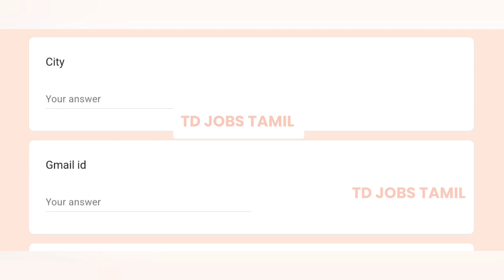🍫வீட்டிலிருந்து🎀பேக்கிங்🎀செய்தால்💥வாரம் ₹7200 சம்பளம்💰பெறலாம்✅packing job tamil | home packing jobs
packing job from home in tamil 2023

packing jobs at home in tamil 2023

packing job work from home in tamil 2023

best work from home jobs in tamil 2023

🍫🎀🎀🍫இந்த பேக்கிங் வேலைக்கான முழுமையான விவரங்கள், மற்றும் எப்படி இந்த வேலையில் உடனடியாக சேர வேண்டுமென்று இந்த வீடியோவில் சொல்லப்பட்டுள்ளது🍫🎀🎀🍫

💥🍫🍫💥வீடியோவை முழுமையாக பார்த்து புரிந்துகொண்டு விண்ணப்பிக்கவும், வேலையில் சேரவும்💥🍫🍫💥

daily paid home packing jobs tamil
weekly paid home packing jobs tamil
daily/weekly salary home jobs tamil
packing job tamilnadu
home packing jobs tamilnadu

latest packing job from home in tamil
home packing job at home
home packing job from home
home jobs tamil
packing jobs tamil